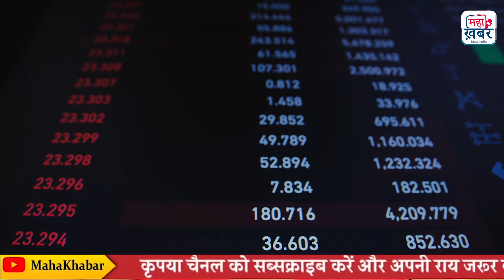Dr. Manmohan Singh | अर्थव्यवस्था के राष्ट्रपिता मनमोहन | Life Story of Manmohan Singh | Former PM